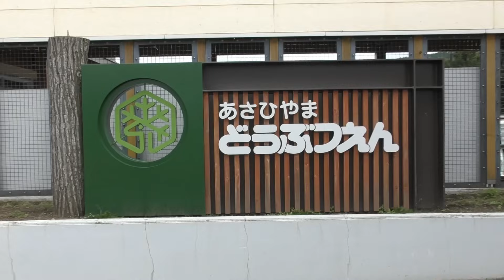ライオン（オリト君）の力強い咆哮！！旭山動物園にて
イオちゃんが小さかった頃（とべ動物園にいた頃）に成長を見守ってきたので、イオちゃんが旭山動物園で三姉妹（フウ、レイ、イト）の子育てや現在のオリト君との関係などが気になり昨年に続き、今年も北海道旭川市まで会いに行ってきました。
動画では、パドックをパトロールしているかのように歩き回るオリト君。岩の上に立ち力強い咆哮が園内に響き渡っておりました。よくお昼寝をしているイメージのオリト君ですがライオンの群れのボスとしての一面が見られたような気がします。そしてやはり貴公子と呼ばれるだけあって品がありめちゃくちゃカッコイイです。その後、イオちゃんとイトちゃんが頭と頭をくっつけてご挨拶。絆の深さを感じます。
2023年9月26日、旭山動物園にて。
イオちゃんは2020年6月3日に愛媛県のとべ動物園で生まれ、2021年10月20日に旭山動物園に引っ越しをしました。父親はネオで母親はリリ花になります。オリト君は2017年7月19日に群馬県の桐生が岡動物園で生まれ2018年8月7日に旭山動物園にやってきました。父親はチャコで母親はライラになります。
2022年9月12日に誕生したライオン三姉妹の名前は「フウ(風)」「レイ(麗)」「イト(糸)」になります。父親はオリト君で母親はイオちゃんになります。旭山動物園でライオンの赤ちゃんが生まれたのは約14年ぶりです。
イトちゃんに関しては今秋に円山動物園に引っ越す予定で、イオちゃんの義母兄弟にあたるとべ動物園のクレイ君（2022年5月5日生まれ）は10月9日に引っ越してをして到着した10月11日から円山動物園で暮らしております。